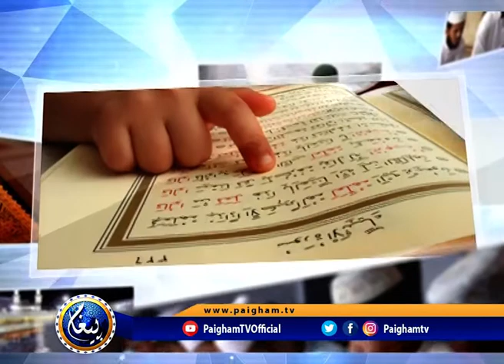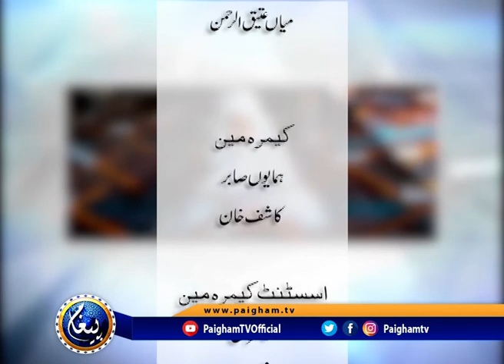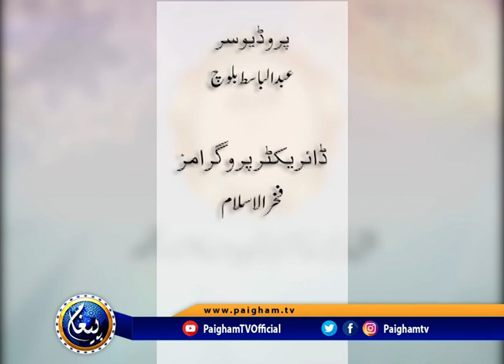Al Ushar ul Akheer | Ajmal Bhatti | EP12 | Paigham TV Official